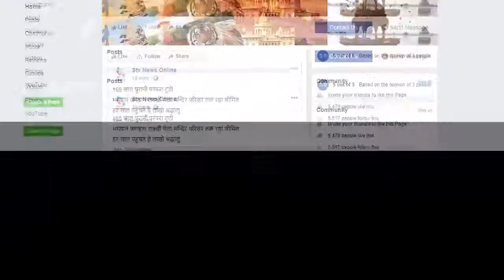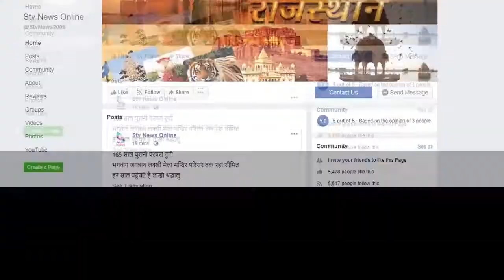13 साल की बच्ची की गोली मार कर हुई हत्या...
अवैध हथियारों के गढ़ खारेडा गांव की घटना

पीड़ित परिवार ने दो आरोपियो के खिलाफ कराया मामला दर्ज